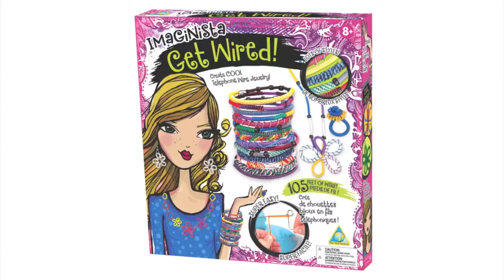Imaginista Get Wired Swirl Bracelet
Use colorful telephone cord to make a special swirl bracelet
Beginner